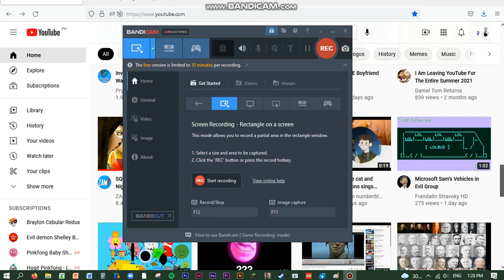My Reaction When Kizuna AI IV Getting Terminated